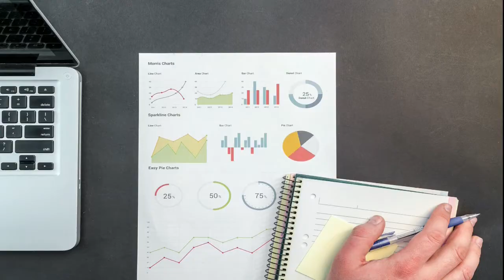கிராமத்து நெத்திலிமீன் கருவாட்டு குழம்பு | DRY FISH KULAMBU | KARUVATTU KUZHAMBU IN TAMIL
In this video we will see how to make karuvadu kulambu in Tamil. Karuvadu / Dry fish is one of the popular seafood recipes which is not often in many fancy restaurants because of its strong aroma. But those who have enjoyed this karuvadu kulambu know that the taste is quite extraordinary. The limited availability of good quality karuvadu and the much lower appearance on restaurant menus have rendered it an exotic delicacy.
Salt is usually added to the fish while drying so when making this gravy we have to take into account the salt content in the fish. It is always better to add little to no salt at the beginning and when the kuzhambu is almost ready then check the salt content and add accordingly. If there is too much salt then we fix the problem by adding some large  chunks of potatoes which can absorb the salt.

Friends, please give this Karuvadu kulambu a try and let me know your feedback in the comments below. All the best and happy cooking !